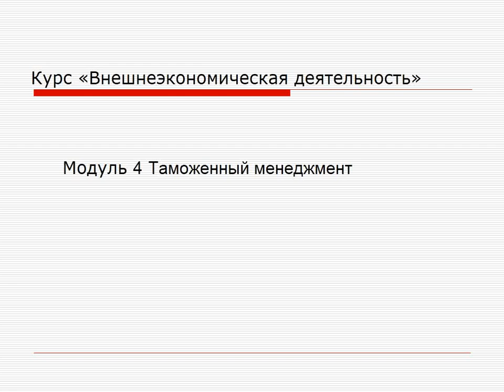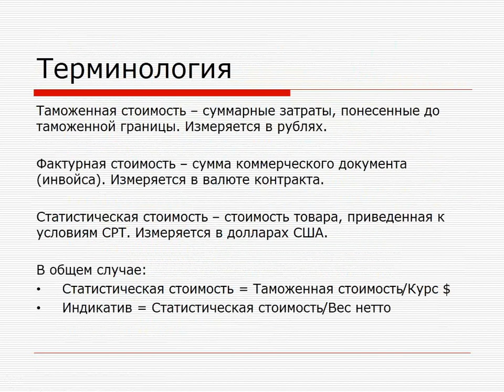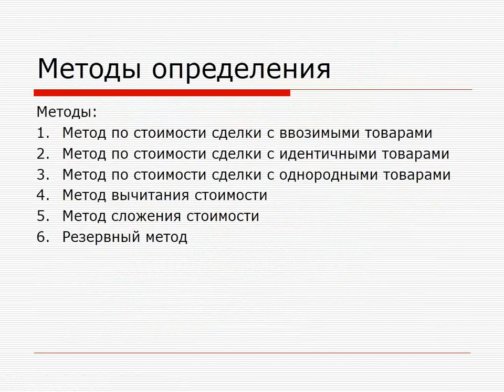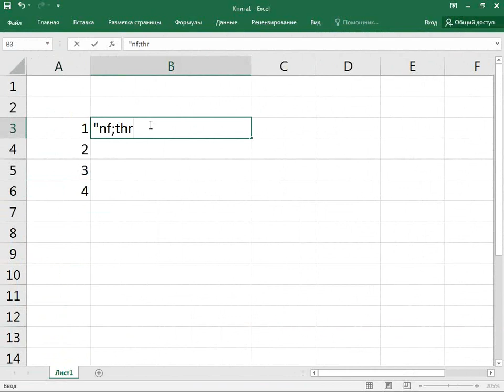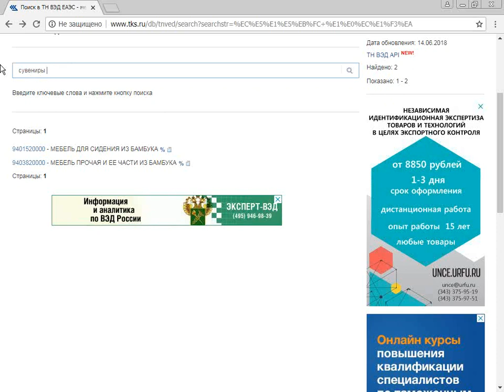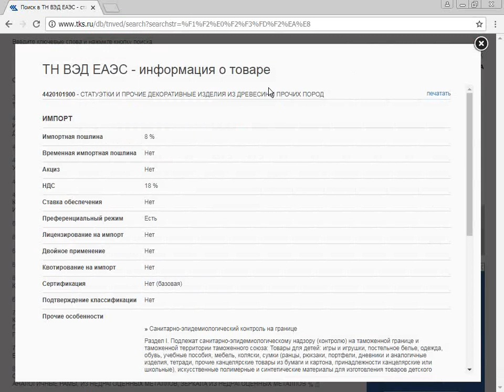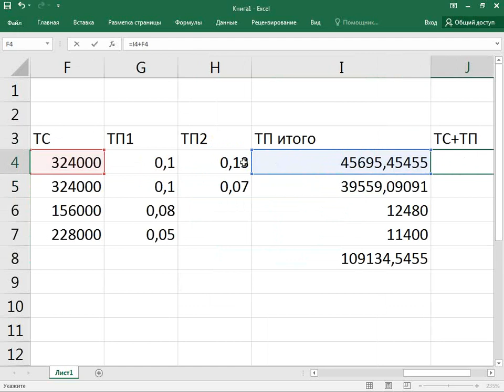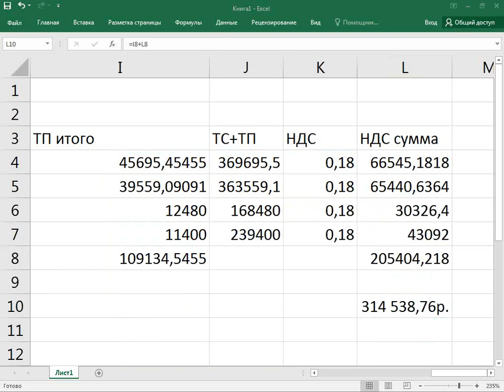Таможенные платежи и себестоимость: пример практического расчета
Как без ошибок рассчитать таможенные платежи? Таможенное оформление грузов имеет свои хитрости, разобраться в которых неопытному человеку часто бывает непросто. Одна из типичных проблем, возникающих в таких ситуациях: как рассчитать таможенный платеж?

На бесплатном уроке учебного Центра "Специалист" при МГТУ имени Баумана будет рассмотрен практический пример расчета таможенного платежа, и продемонстрированы некоторые тонкости этого процесса, обычно ускользающие от внимания.

Ведет семинар преподаватель-практик с высочайшей квалификацией и большим опытом работы Андрей Юрьевич Лебедев.

Курс "Внешнеэкономическая деятельность (ВЭД). Таможенный менеджмент. Уровень 1"